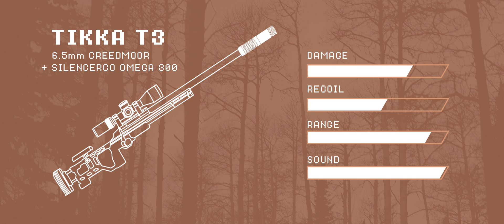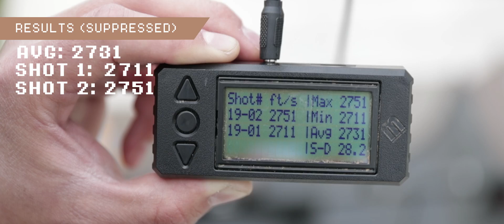Silencing Myths: Video Game Misconceptions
In some of today’s most popular video games silencers are used to reduce your favorite gun’s noise down to a whisper. But how accurate are video games when it comes to depicting the use of silencers?

We met up with video game expert Alanah Pearce of IGN.com to talk about these common silencer misconceptions and accompany her as she takes her first shots, both unsuppressed and suppressed.

Equipped with a Tikka T3 in 6.5mm Creedmoor we test three misconceptions of shooting suppressed vs. unsuppressed: sound, bullet speed, and bullet impact.